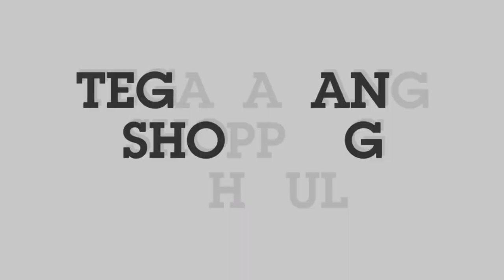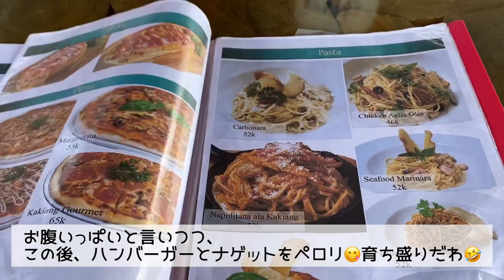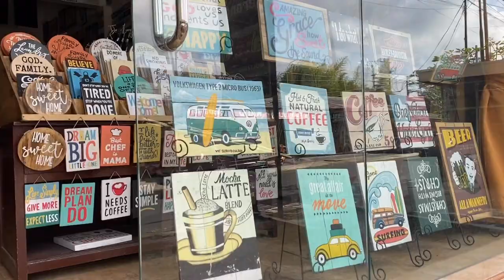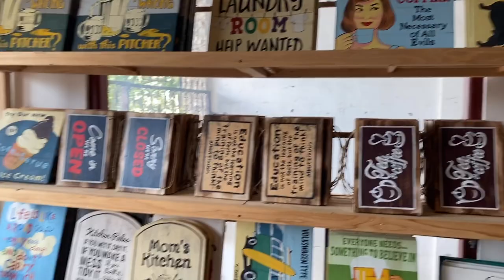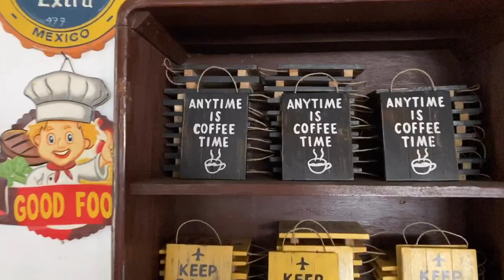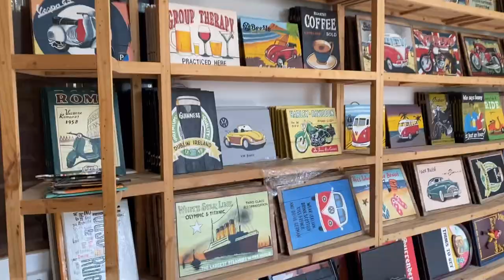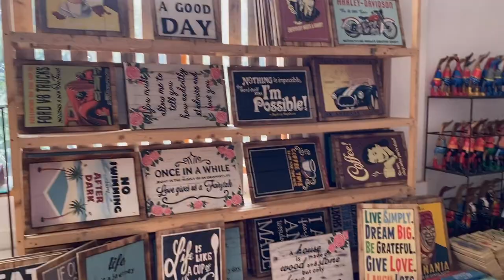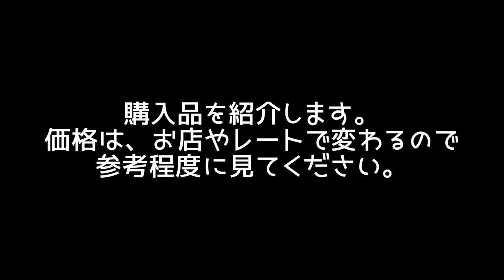【バリ島暮らしVlog】ウブド！テガラランでお買い物＆購入品紹介🌺バリ島VIOG🌺 Tegalalang Shopping🌺インテリア雑貨🌺バリ島生活🌺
今回は、ウブド、テガラランの雑貨屋でお買い物＆購入品紹介の動画を撮ってみました♡

お気に入りが見つかり、安く良いお買い物が出来ました。